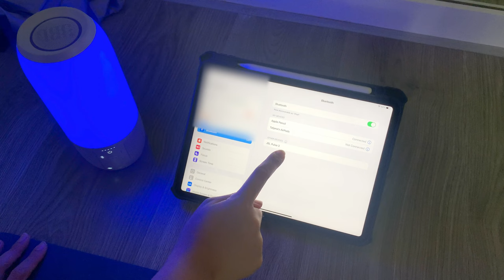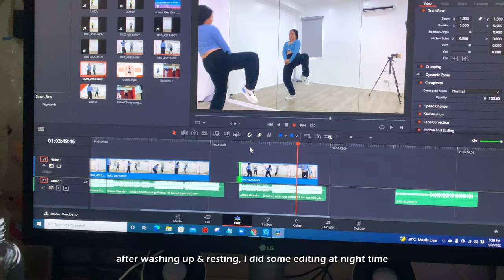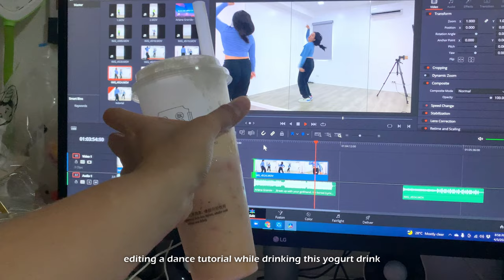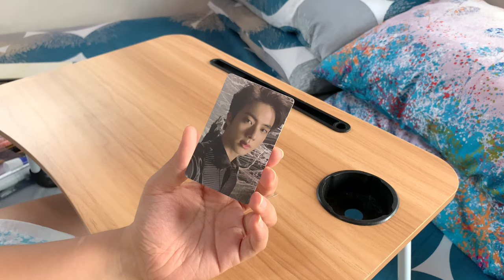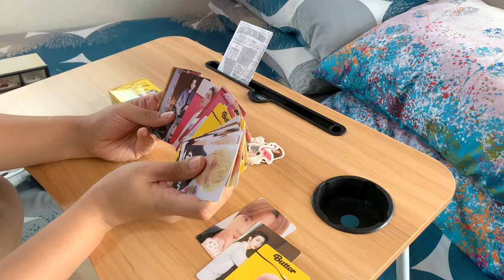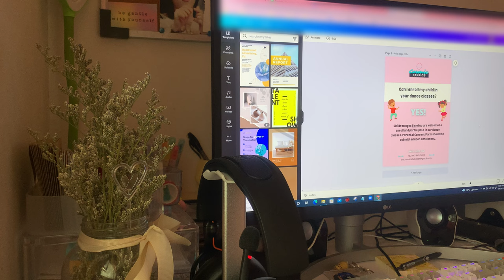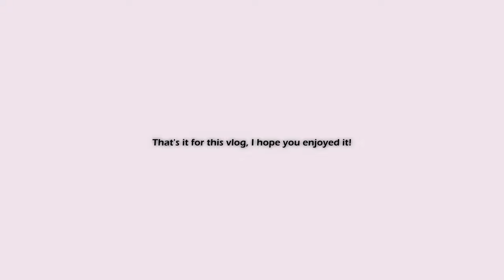a productive week in my life | dance class, film & edit, packing a photocard order | heymisstatj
productive week with me~  I hope you like this one because I personally like calm and no-talk vlogs like this hehe ♡

♡ TIME STAMPS ♡
00:11 stretch/dance
00:52 filming/going out
02:08 rainy day
03:11 packing a photocard
07:33 fave iced tea?
08:54 small business things

♡ ABOUT HEYMISSTATJ ♡